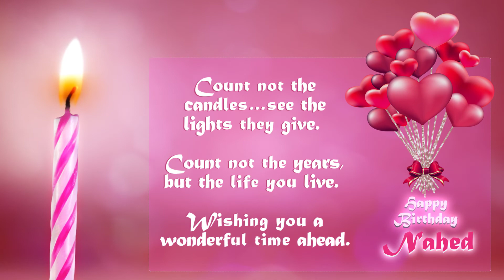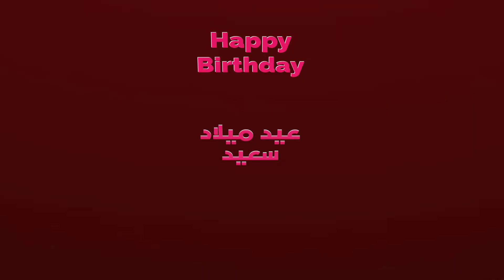Happy Birthday Nahed 🍰 عيد ميلاد ناهد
___.♥ ღ ♥______.♥ ღ ♥
__.♥____ღHAPPYღ____♥
___.♥BIRTHAY TO YOU.♥
______♥NAHED♥
_________.ღ ♥ ღ
happy birthday Nahed.
Joyeux anniversaire Nahed.
Feliz cumpleaños Nahed.
buon compleanno Nahed.
عيد ميلاد يا ناهد
online through this video which presents the anniversary with your unique name Nahed

من خلال هذا الفيديو الذي يعرض الذكرى السنوية باسمك الفريد يا ناهد